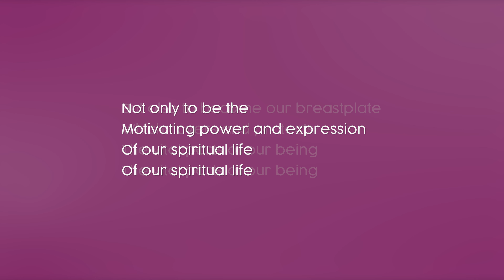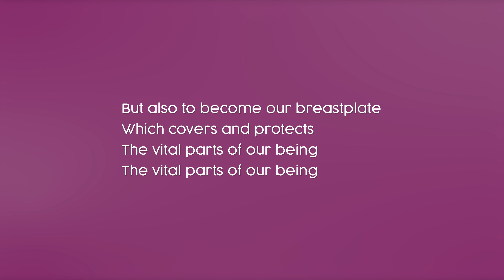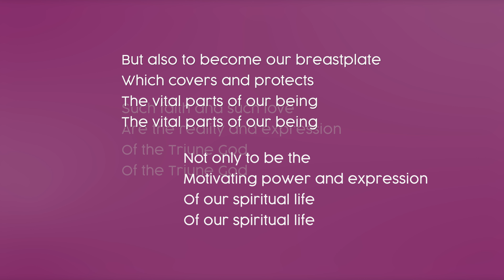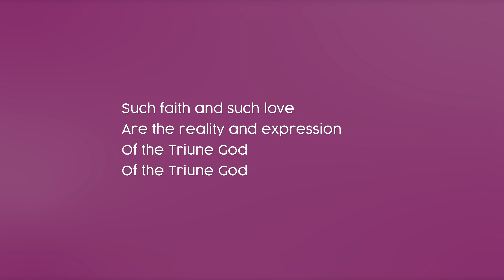Such Faith and Such Love (Round)